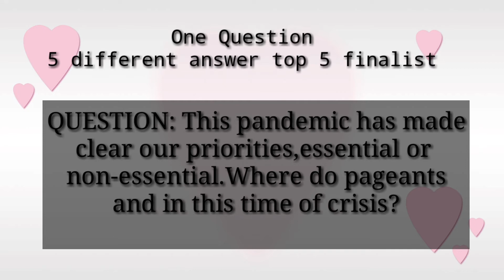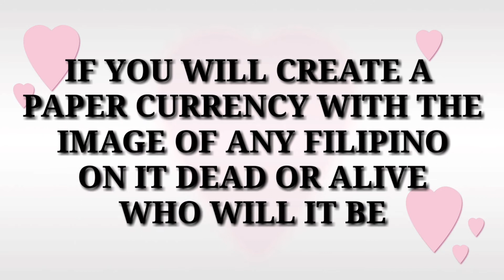MISS UNIVERSE PHILLIPPINE 2020 TOP 5 Q AND A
Miss universe phillippine 2020 top 5 question and answer,One question in 5 different answer,

MissUniverse2020 top5QandA MissRabiya Mateo